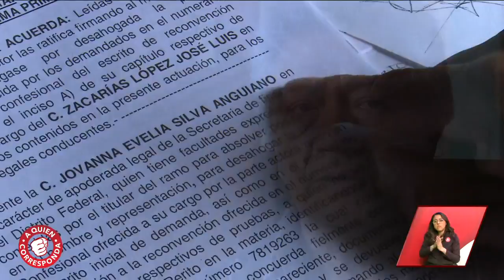Despido injustificado | A Quien Corresponda